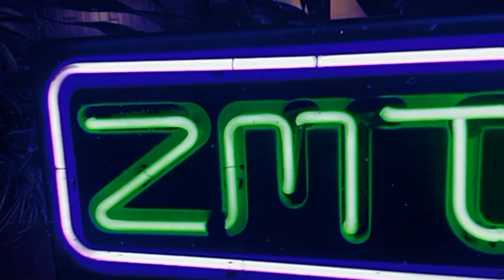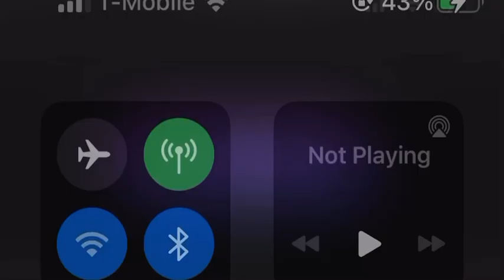Will I Reached My Time - aka jr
Just a fun little music video I want to do put all my music videos together and came up with this. Hope y’all enjoy and have a blessed day. ￼